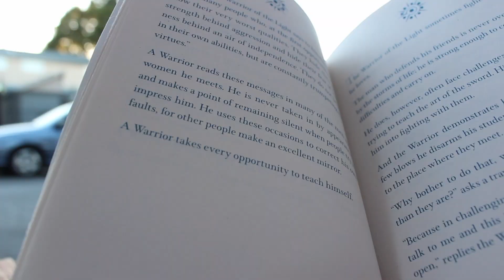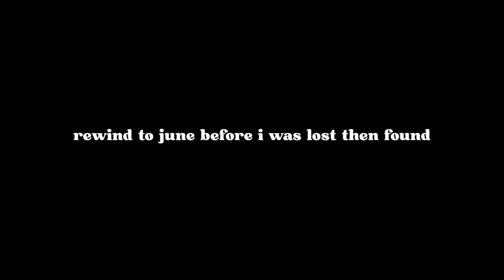remembering who i am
for the past month or so, i strayed so far from my true state : love.

i tell my story of fear overcoming my being. this was one of my greatest lessons i have ever faced because i know i never want to let fear take control, creating a LIFE i dread. no, this LIFE is meant to be lived with so much happiness, fulfillment, and abundance so i don't have to conform to the fear, as it's only an illusion of the mind.

instead i redirect all that energy into my heart, where my spirit and soul reside. this way, as i walk down the path of my unfolding journey, i am met with experiences i absolutely love because in every decision, action, and circumstance that i am faced with, i always chose my heart.

never let fear make your decisions. drop into your heart instead. your highest self will thank you.